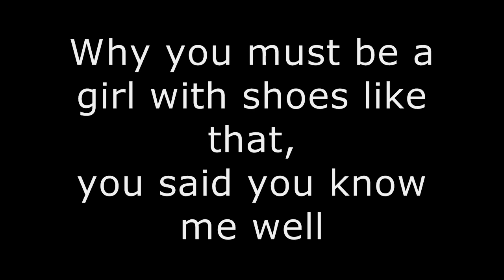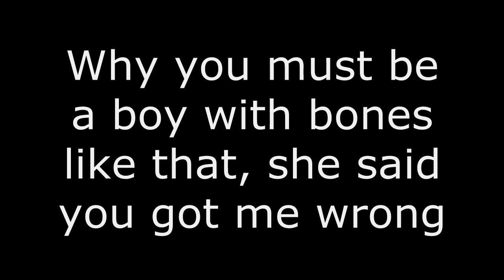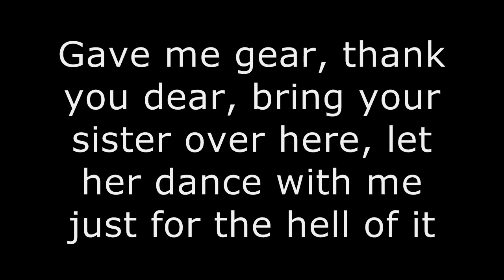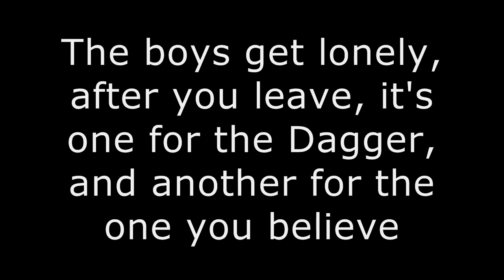The Fratellis - Chelsea Dagger Lyrics [HD]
Just the lyrics to an awesome song.